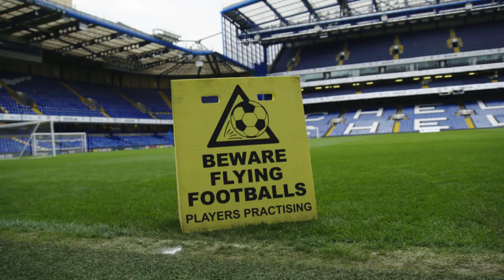Soccer Aid for Unicef | Joe Wicks shows off his skills to the F2 Freestylers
Soccer Aid for Unicef is the world’s biggest celebrity football match. On Sunday 16 June, Soccer Aid will host another rousing and unique 90 minutes (or more!) at Stamford Bridge, broadcast live on ITV and STV. There is nothing quite like this.

Together we are defending play for every child.